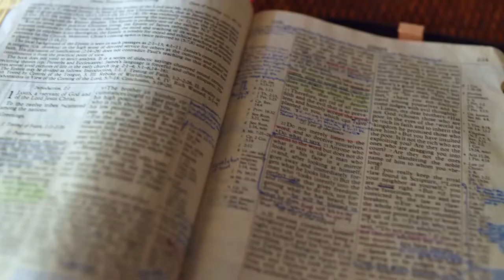Gott auf (m)einer Seite: 1. Mose 40:16-41:19